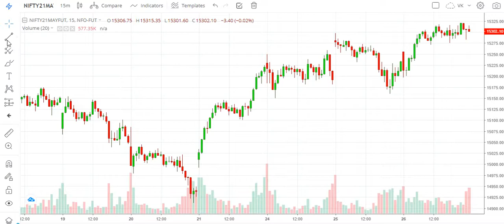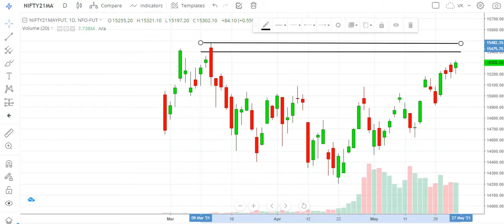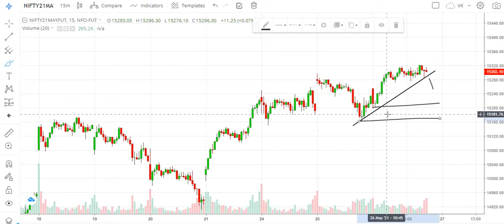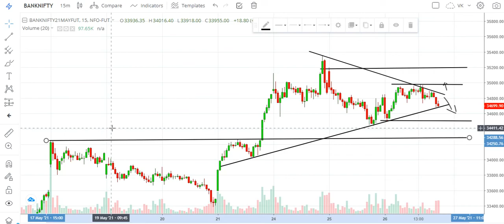Banknifty & Nifty Chart Analysis | 27 MAY 2021